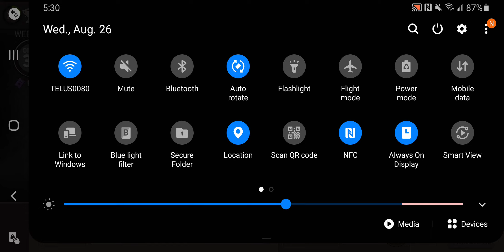Dead's End Master mission 34.2 - 🌟 🌟 🌟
Walking Dead: No Man's Land